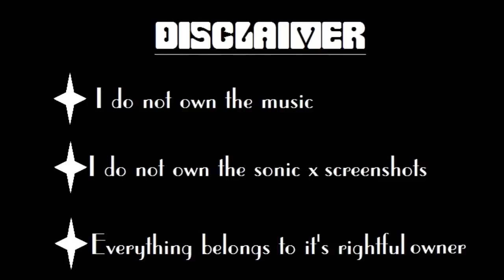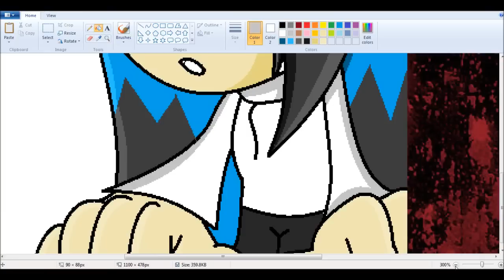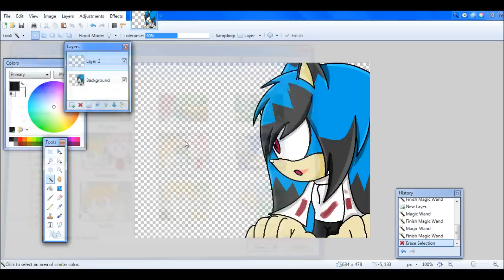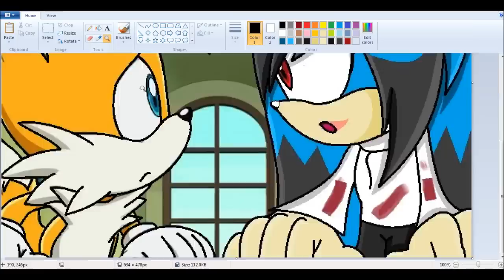::Recoloring【Sonic X】To Lucy The Wolf:: ~Request - Lucy The Wolf~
Character: Lucy The Wolf

Songs:
립스틱 (Lipstick) By Orange Caramel

Programs:
MS Paint
Paint.NET
Camtasia Studio